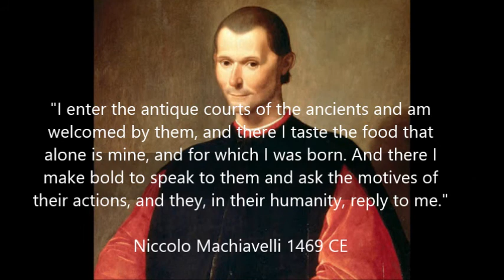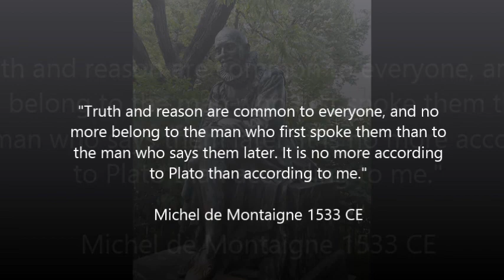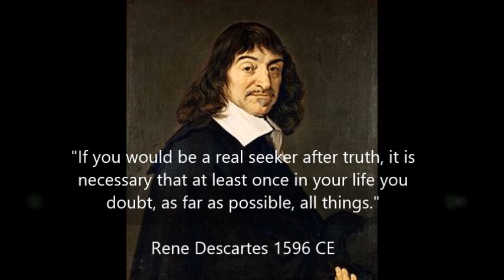The Renaissance Philosophers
A general introduction to the writers and philosophers during the approximate Renaissance period.